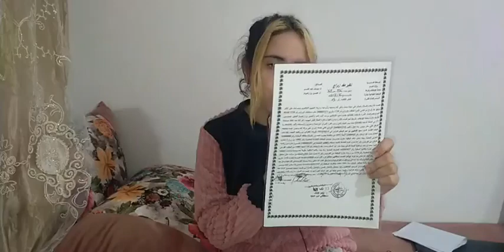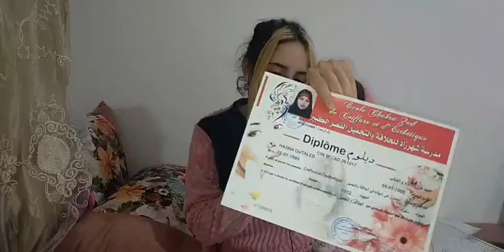الشابة لي تناوبو على الاعتداء عليها 3 أشخاص وحملات رجع ليها زعيم العصابة وتكرفص عليها مرة أخرى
مباشرة من تمارة :الشابة الجميلة لي تناوبو على الاعتداء عليها 3 أشخاص وحملات وزعيم العصابة هرب للبحرين رجع ليها مرة أخرى وتعدا عليها